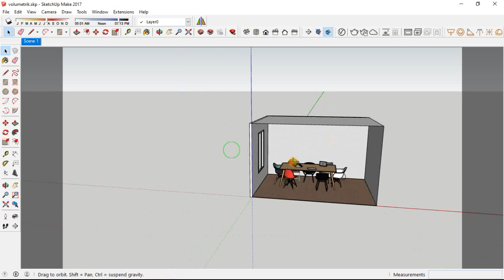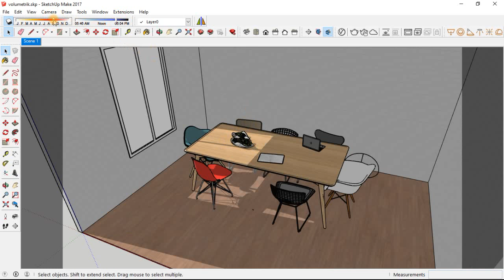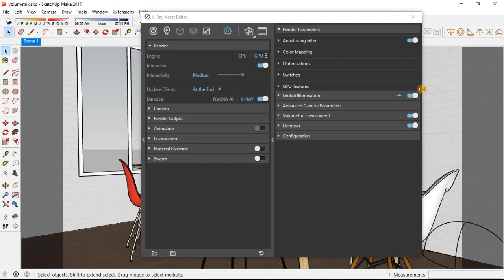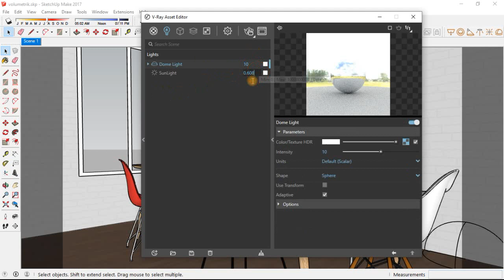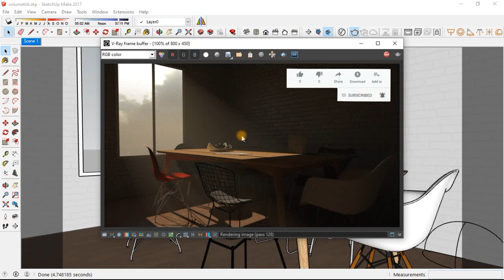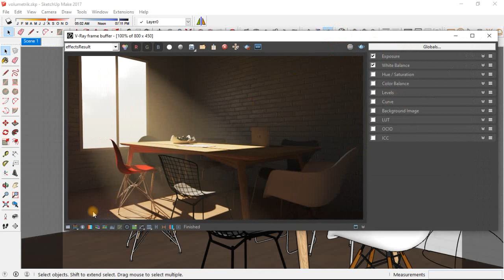Volumetric Environment vray next Sketchup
Volumetric Enviroment vray next Sketchup

Model 3D meja download di 3D warehouse
design meja by : GENTLEMENDESIGNERS